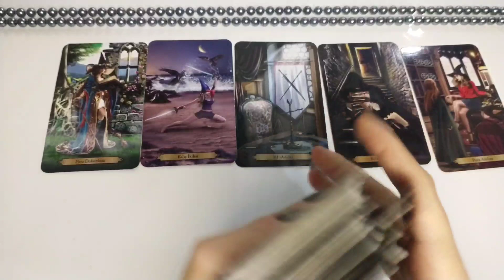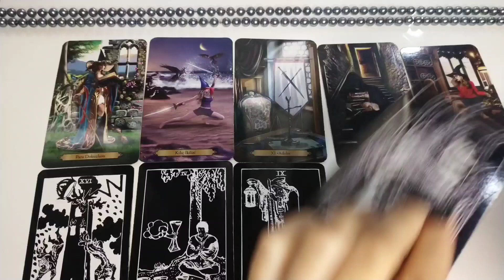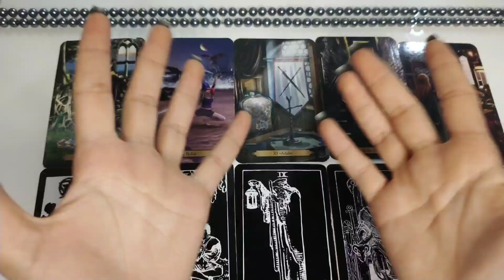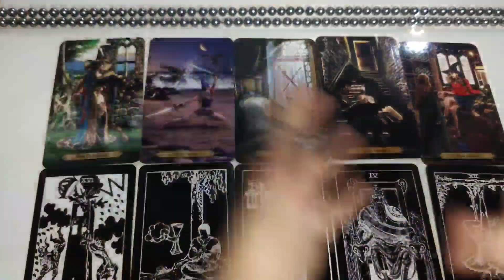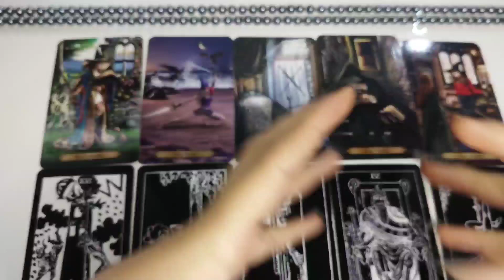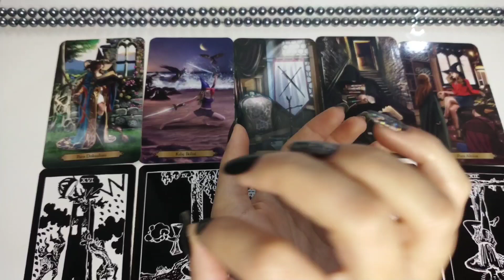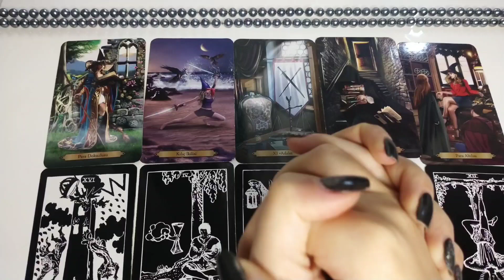KOÇ BURCU TAROT FALI ✨